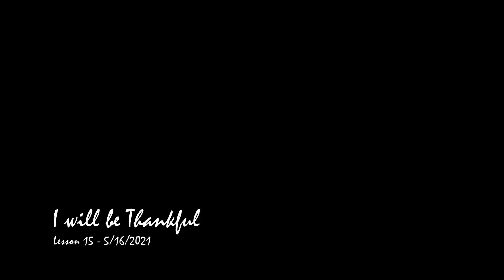Marie's Nursery lesson - I will be Thankful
5/16/21 Lesson 15 - I will be thankful. This lesson's song is "Thanks to our Father." And... Way up in the cherry tree activity.

0:00 Welcome
0:20 Wiggle Activiy -Way up in the Cherry Tree
1:30 Song - Thanks to our Father
2:11 Things to be thankful for
2:28 We can show thanks
2:43 Bible Story (10 lepers)
3:18 Coloring page
3:26 Testimony